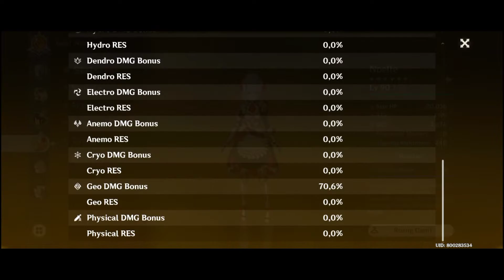Spiral Abyss 2.7 floor 11-12 full stars 18★ on Mobile | Genshin Impact Gameplay INDONESIA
timestamps:

00:00        Lantai 11 ruangan 1 Bagian pertama
01:53        Lantai 11 ruangan 1 Bagian kedua
04:03        Lantai 11 ruangan 2 Bagian pertama
05:08        Lantai 11 ruangan 2 Bagian kedua
06:41        Lantai 11 ruangan 3 Bagian pertama
07:44        Lantai 11 ruangan 3 Bagian kedua
09:13        Lantai 12 ruangan 1 Bagian pertama
11:32        Lantai 12 ruangan 1 Bagian kedua
12:39        Lantai 12 ruangan 2 Bagian pertama
14:13        Lantai 12 ruangan 2 Bagian kedua
15:58        Lantai 12 ruangan 3 Bagian pertama
16:33        Lantai 12 ruangan 3 Bagian kedua
20:22        Char Eq